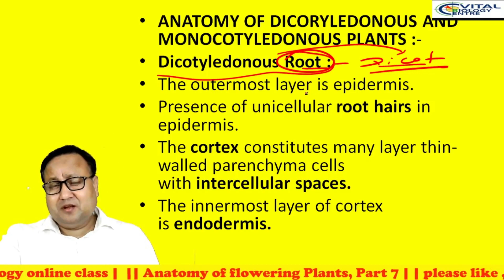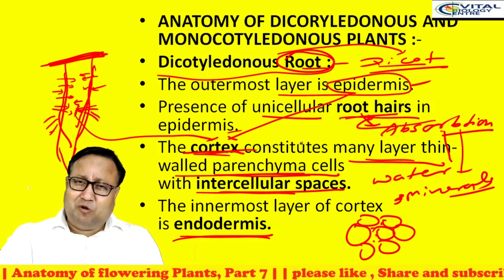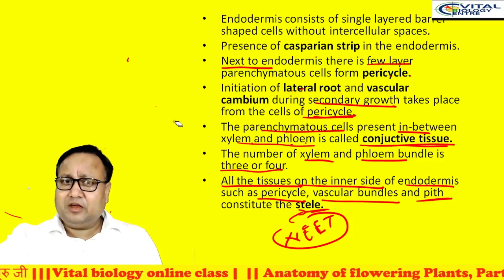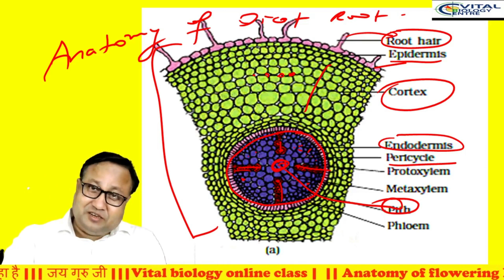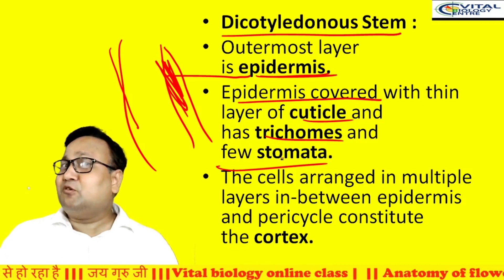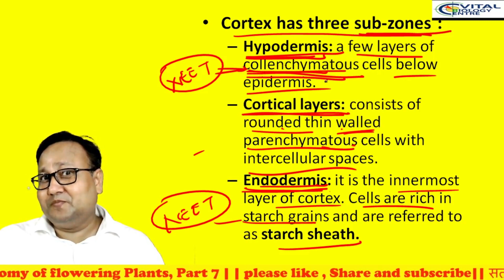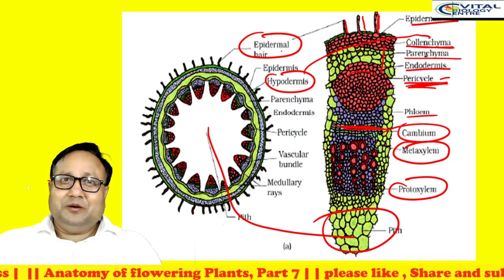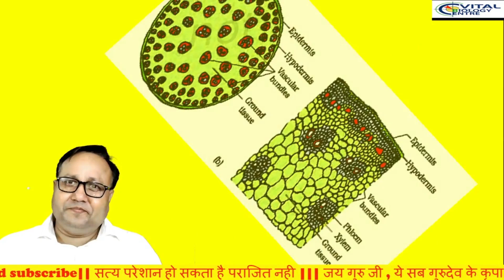Anatomy Of Flowering Plants | Part 7 # Plants